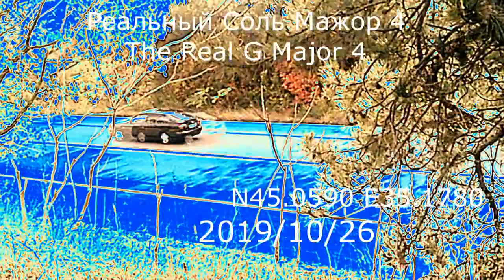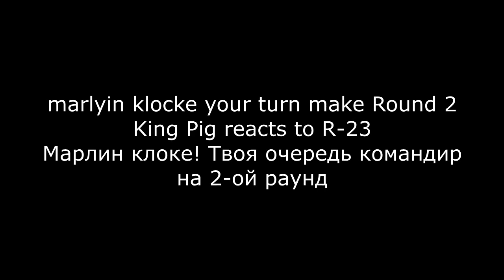(YTP/RYTP) Траффика Р23 как М5 Эффекты меняются каж... (Full name in description)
Full Name: Трафика Р23 как М5 Эффекты меняются каждые 15 сек. / Traffic R23 like M5 Effects changes every 15 seconds

Marlyin is next Round 2
Марлин следущий на 2 раунд

Короче, траффика Р23 (96 км.) чуть похож на Траффик М5
R-23 Traffic (96 km) almost looks like M5 Traffic

Координаты места съёмки N45.0591 E35.1780

Coordinates in recording position: N45.0591 E35.1780

Раунд 1 против Марлина и кого пригласить (Максимум: 5)
Round 1 vs Marlyin and who will join (Max: 5)

21/10/2019-27/10/2019 The Traffic TV
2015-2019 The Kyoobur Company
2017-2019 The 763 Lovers